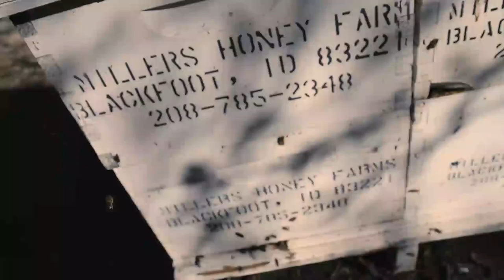More Than Honey (theatrical trailer)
Oscar-nominated director Markus Imhoof (THE BOAT IS FULL) tackles the vexing issue of why bees, worldwide, are facing extinction. With the tenacity of a man out to solve a world-class mystery, he investigates this global phenomenon, from California to Switzerland, China and Australia. Exquisite macro-photography of the bees (reminiscent of MICROCOSMOS) in flight and in their hives reveals a fascinating, complex world in crisis. Writes Eric Kohn in Indiewire: "Imhoof captures the breeding of queen bees in minute detail, ventures to a laboratory to witness a bee brainscan, and discovers the dangerous prospects of a hive facing the infection of mites. In this latter case, the camera's magnifying power renders the infection in sci-fi terms, as if we've stumbled into a discarded scene from David Cronenberg's THE FLY." This is a strange and strangely moving film that raises questions of species survival in cosmic as well as apiary terms.